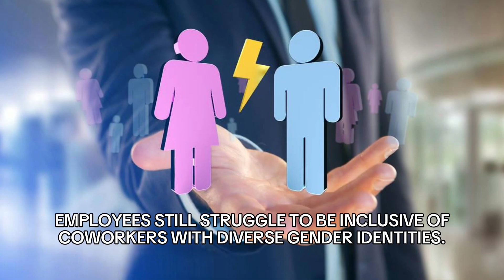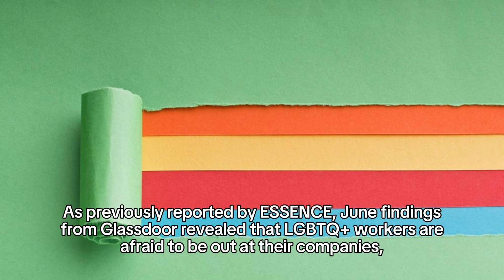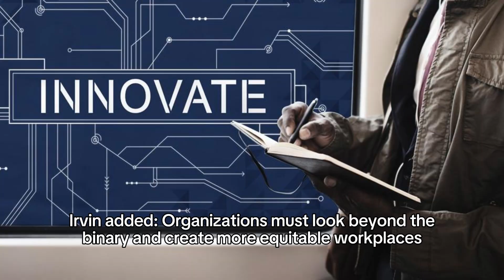Gender Non-Conforming Workers Make Their Colleagues Uncomfortable, Data Says